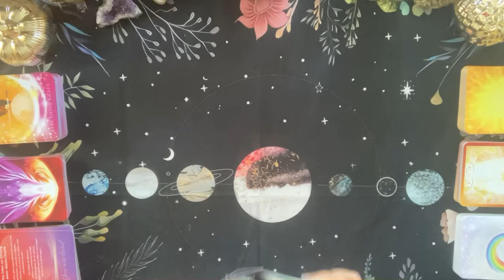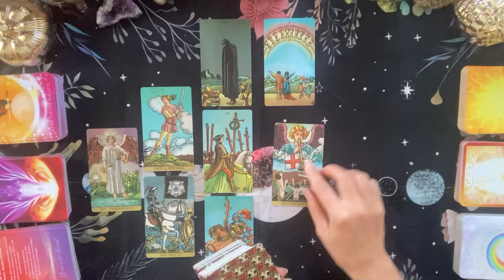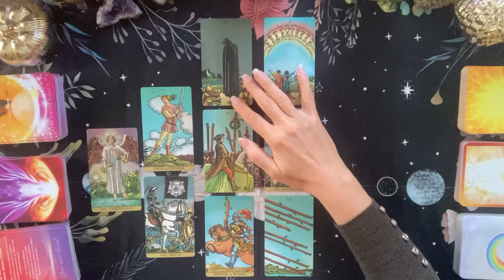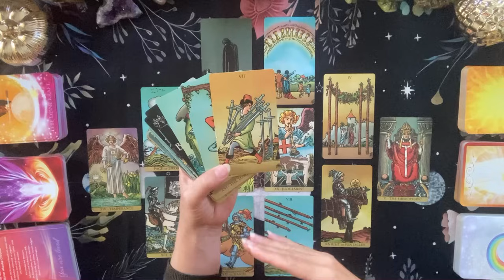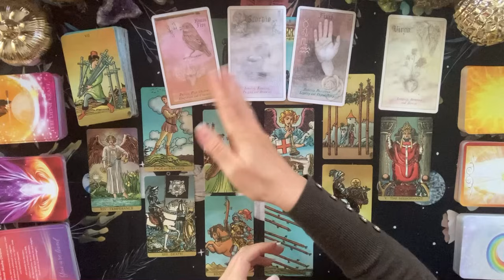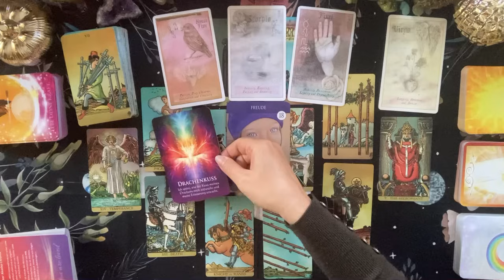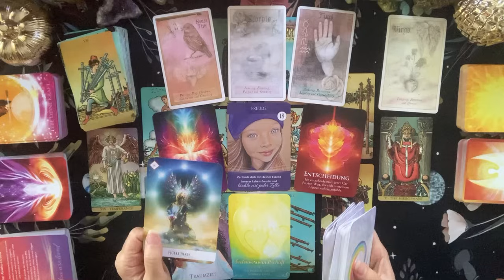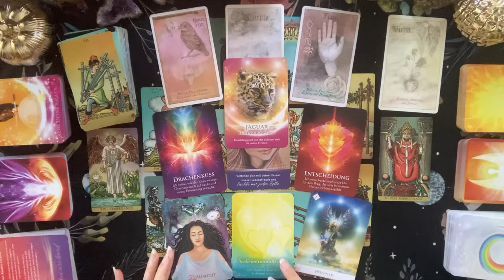Widder ♈️ Ende eines Entwicklungsprozesses. Du nimmst Abschied. Befreie dich und setze auf Wandlung!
In dieser Legung schauen wir uns die Energien der Widder zur Herbst-Tagundnachtgleiche an, die am 22. September stattfindet. Was darf losgelassen werden und worauf darfst du dich jetzt konzentrieren.

Tarotkarten:
Radiant Wise Spirit Tarot - Arthur Edward Waite (Lo Scarabeo)
Lichtvolle Botschaften aus der Welt der Engel - Susanne Hühn und Renate Baumeister (Schirner)
Schamanische Seelenmedizin - Lisa Biritz (Schirner)
Das Orakel der 7 Energien - Colette Baron-Reid (Knaur)